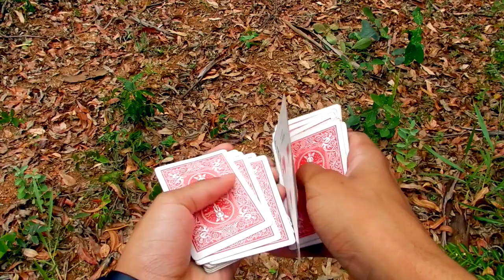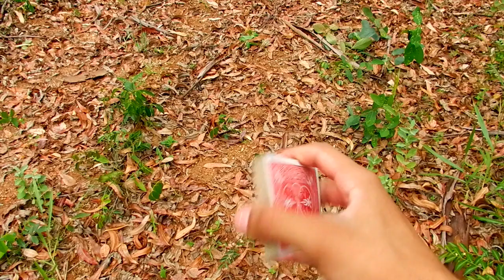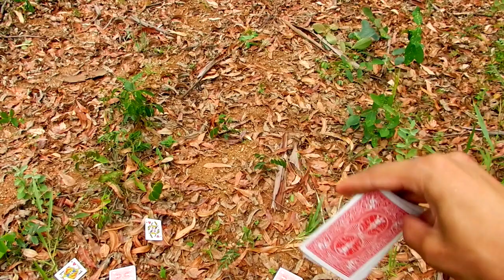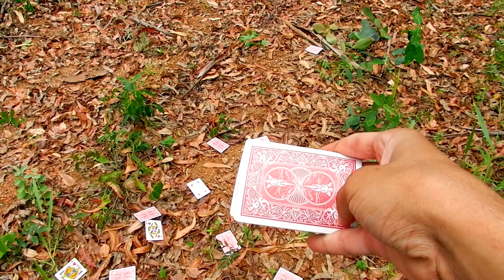COMO LANÇAR CARTAS DE UM JEITO SENSACIONAL!! | Long Distance Spinner Tutorial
E aí, meus caroooos! Hoje vou mostrar a vocês COMO LANÇAR CARTAS DE UM JEITO FODA!! | Long Distance Spinner Tutorial. Então espero que curtam bastante.

Aula Online Gratuita com uma Mágica Exclusiva (inédita) pra impressionar pessoas ou mulheres ao seu redor:

OUTROS VÍDEOS